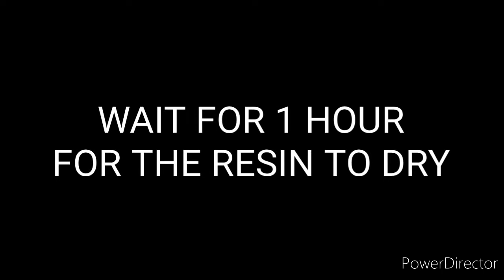SUZUKI MULTICAB DA64: FIBERGLASS MOLDING AND PRODUCTION OF BUMPER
SUZUKI MULTICAB DA64
FIBER GLASS TECHNOLOGY
FIBER GLASS MOLDING
FIBER GLASS PRODUCTION
POWER DIRECTOR
-THINGLU FIBER TECH-